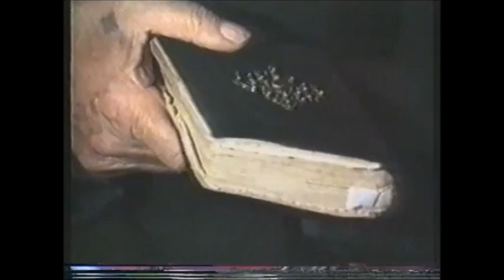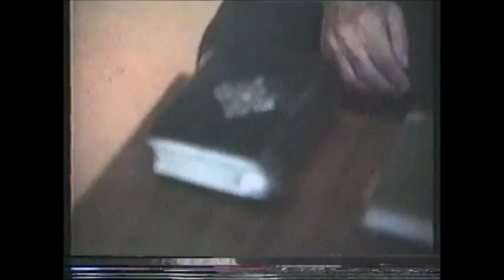2. Ֆիլմ Արխիվից-; Հայկական Ցեղասպանություն, 1987-1994;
Վարդապետ Պողոսի Վկայությունը